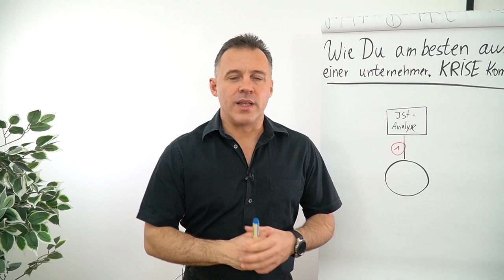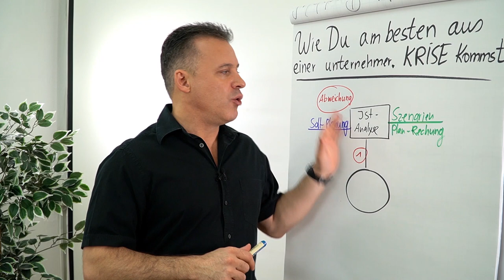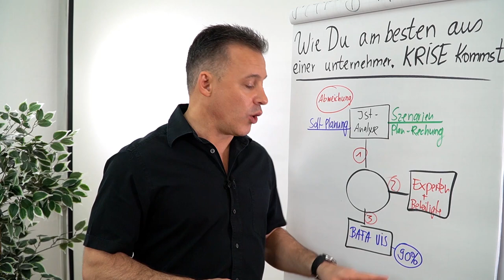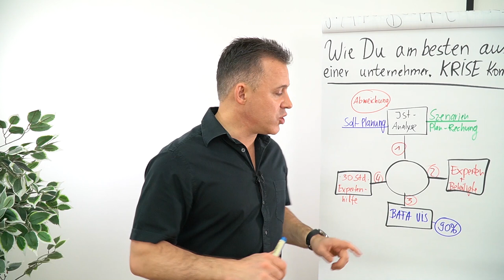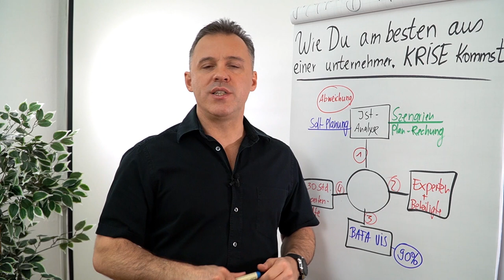Wie du am besten aus einer unternehmerischen Krise kommst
In diesem Clip zeigt dir Daniel Schäfer die notwendigen Schritte auf, wie du aus einer unternehmerischen Krise kommst.